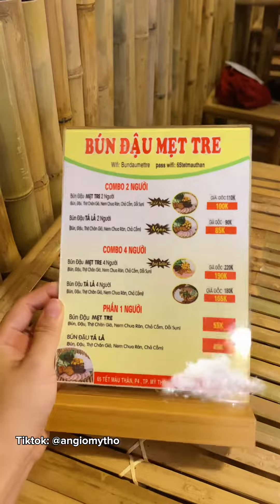Bún đậu Mẹt Tre - tiktok